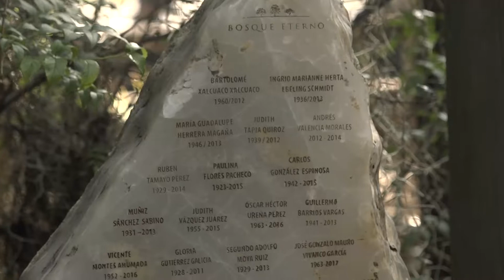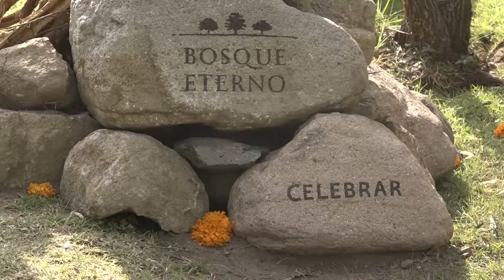Existe un lugar donde las familias pueden seguir juntos después de fallecer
Y a usted ¿Le gustaría descansar en un panteón normal o le gustaría que sus restos descansen en un bosque?